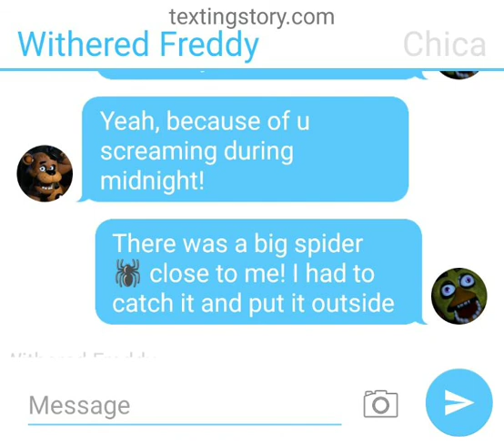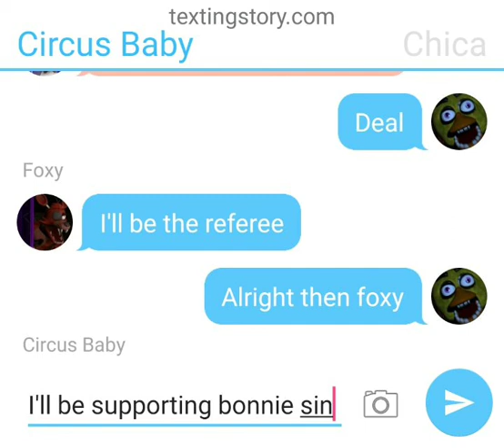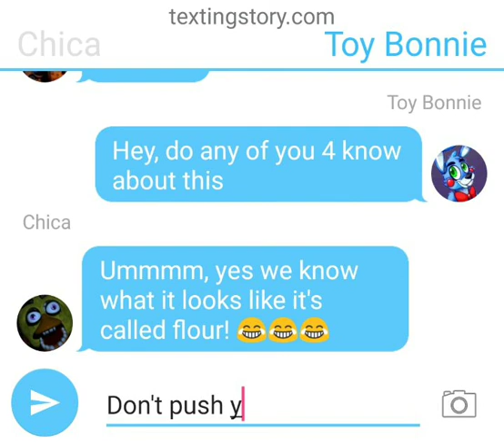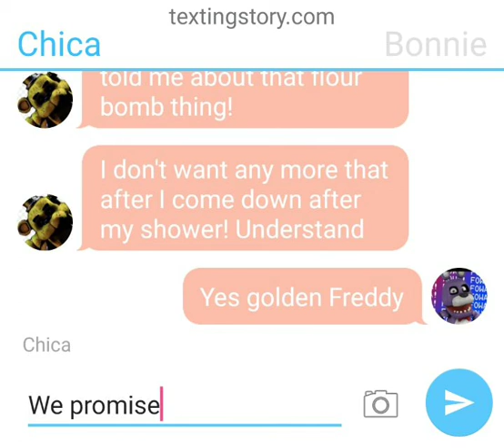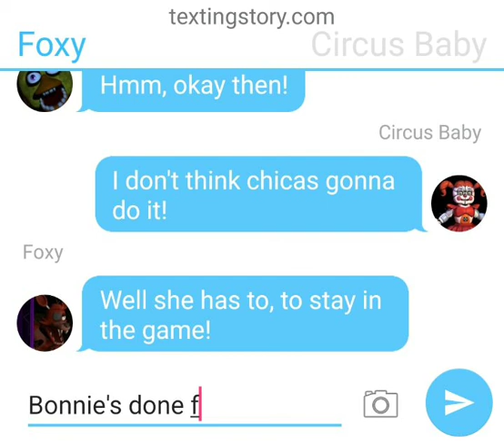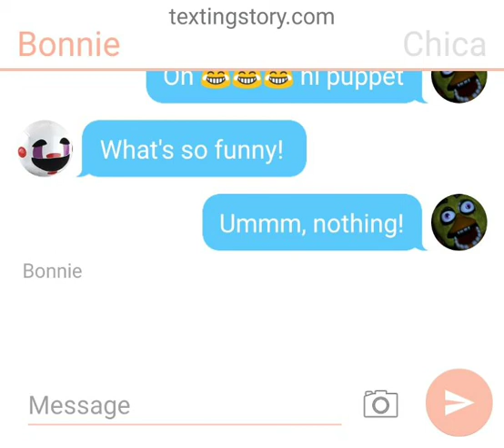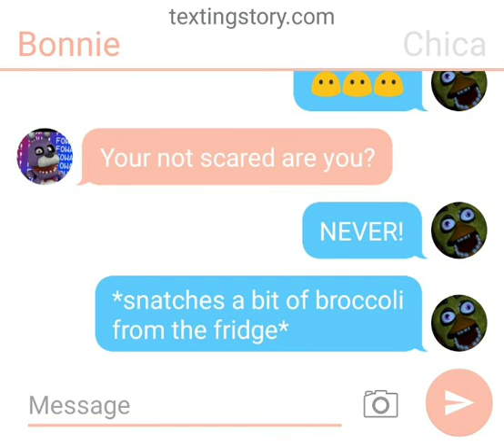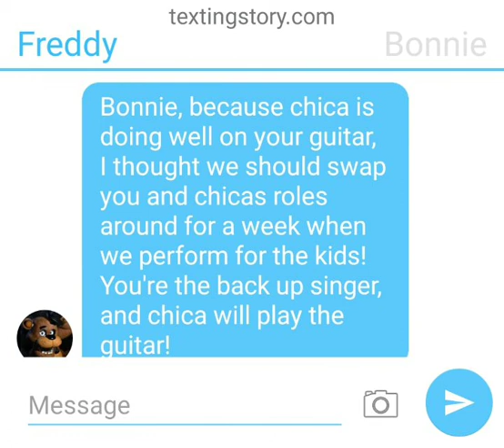AndrewJohn100 Fanmade episode (Texting Story) The Dare Competition!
Bonnie and Chica have a dare competition to see whos the most brave!